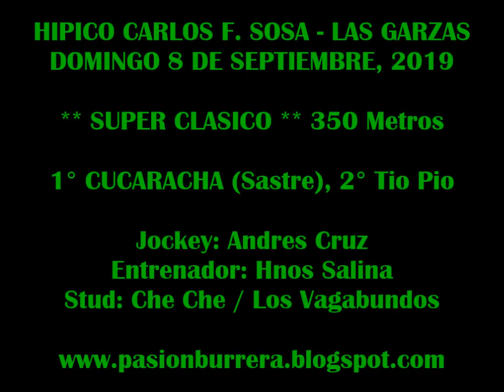# CUCARACHA # SUPER CLASICO: Las Garzas (08-09-19)